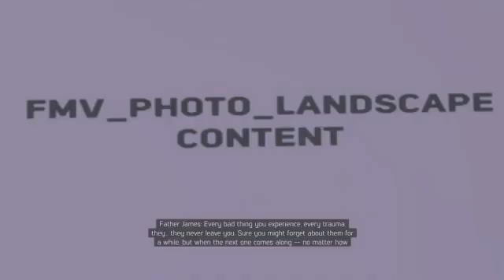Mafia 3 Stream #11: “Main Missions”